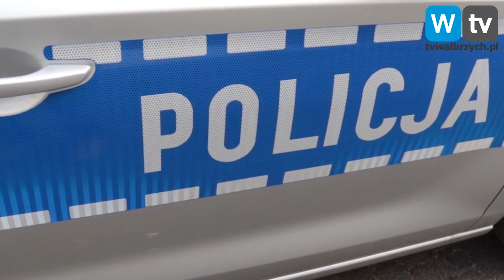Dwie osoby potrącone na cmentarzu przez samochód